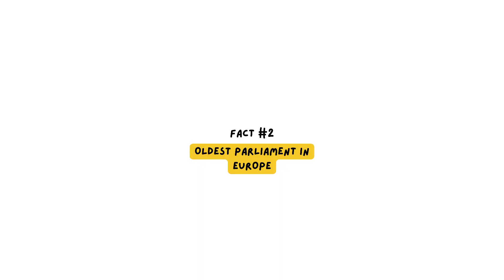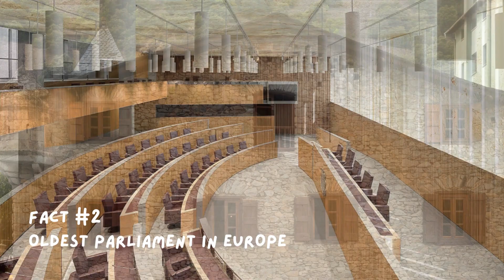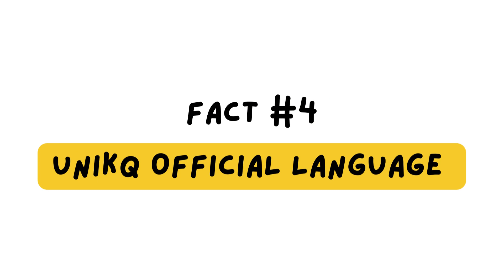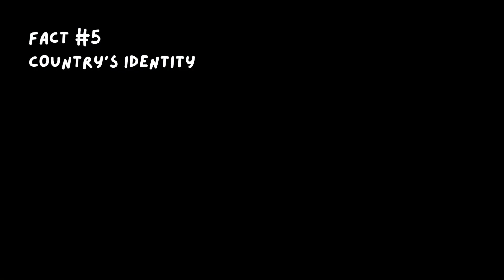The Top 10 Surprising Facts About Andorra || World Facts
Discover the top 10 most surprising facts about Andorra! From its economy to its history, you won't believe what this small country has to offer. Get ready to be amazed by World Facts with @AmusingLearn  as we explore the hidden secrets of Andorra. Learn why it's a tax haven, who their co-rulers are and so much more in this educational video!

The content on this YouTube channel is meant for educational and informational purposes only. We do not claim ownership of any third-party content included in our videos.

All efforts have been made to comply with copyright laws and respect the rights of content creators.

By accessing and using this YouTube channel, you agree to indemnify and hold harmless the channel owner and its affiliates from any claims or damages arising out of your use of the content.